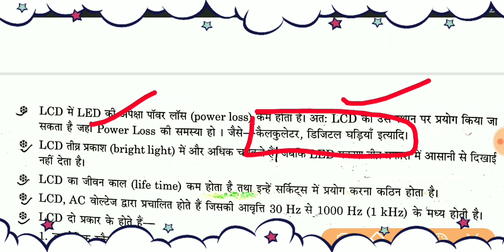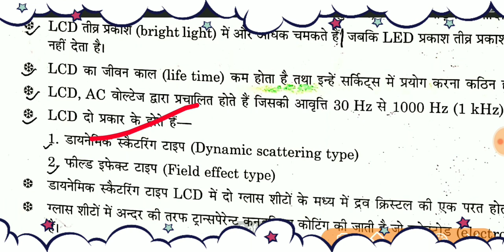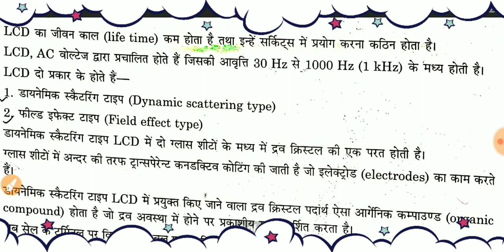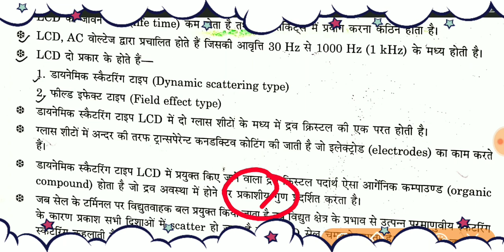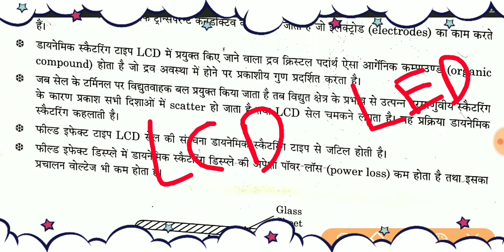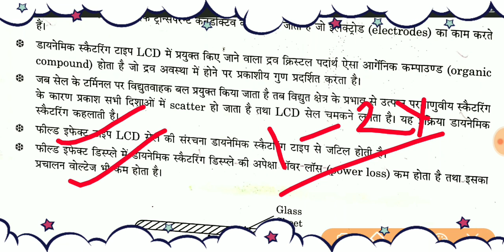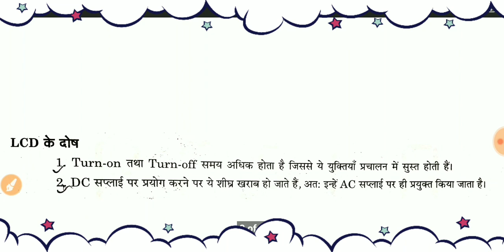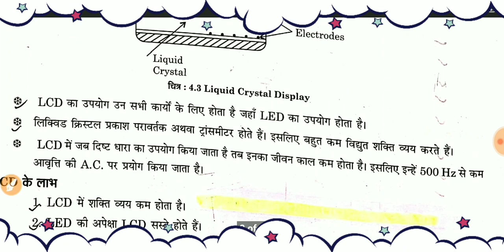LCD क्या है?LCD के क्या लाभ है?LCD in Hindi|Liquid Crystal Display|what is LCD and LED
Hii
Namaskar dosto

How do LED diodes work?
Which diode is used in LED?
What is the difference between LED and diode?
Why are LEDs diodes?

Digital Electronics की सभी वीडियो देखे

what is lcd, what is lcd display, what is lcd and led, what is lcd tv, what is lcd in hindi, what is lcd monitor, what is lcd screen, what is lcd writing tablet, what is lcd frame middle chassis